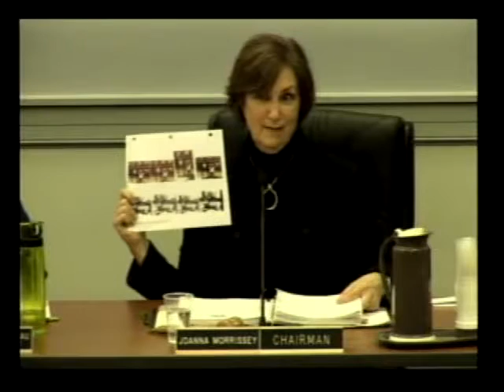School Board 2/10/15